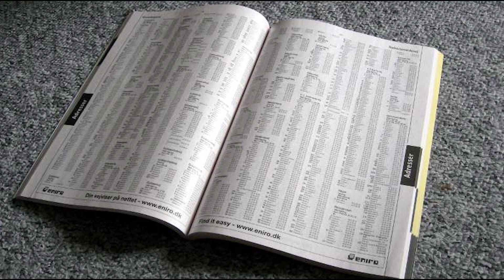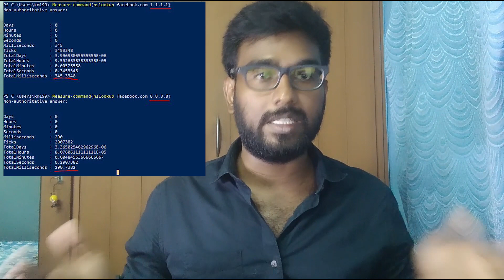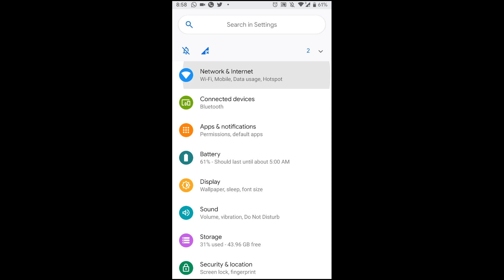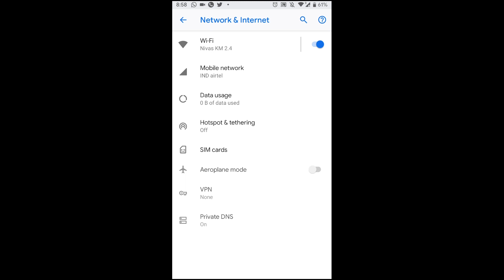Which Is The Best DNS For India ? (8.8.8.8 vs 1.1.1.1) - Explained in Tamil